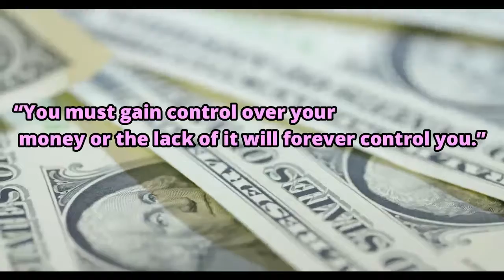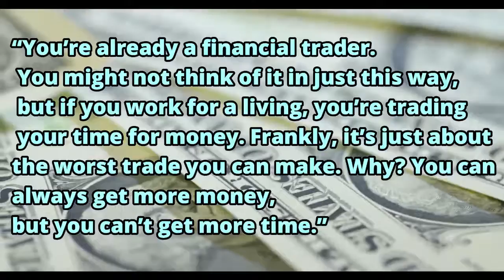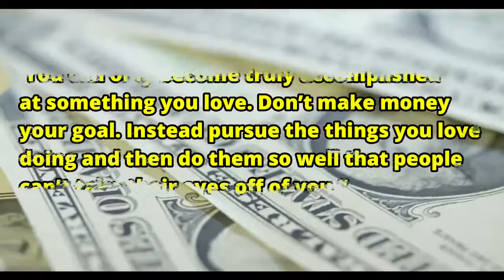Motivational Quotes About Money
Making money and creating wealth is one of my weakest areas – knowledge wise – when it comes to self-improvement.

So I thought it would be useful for me – and hopefully for you too – to put together a list of some of the best quotes on wealth and money that I have come across.

I especially like the ones by William A. Ward, Benjamin Franklin, Gandhi and Henry Ford.

This is 10 motivating and sometimes funny, sometimes thought-provoking quotes on money and wealth from the past few thousands of years.

I hope you'll find them as helpful as I have.

And if you want more inspiration then have a look at this post filled with quotes to help you through the midweek slump and this one with quotes on inner peace.